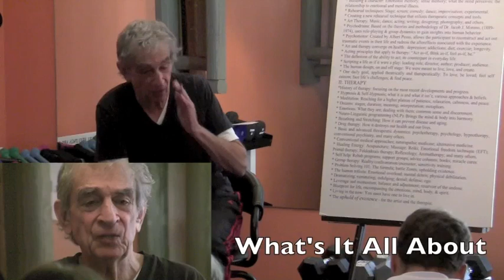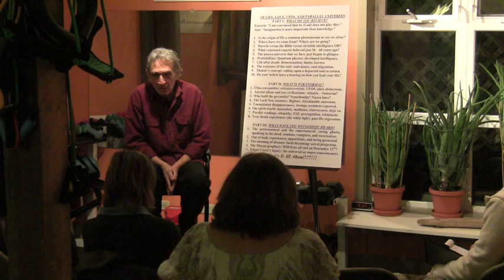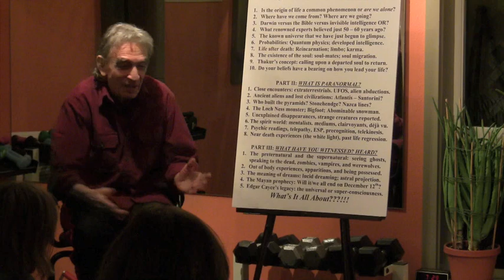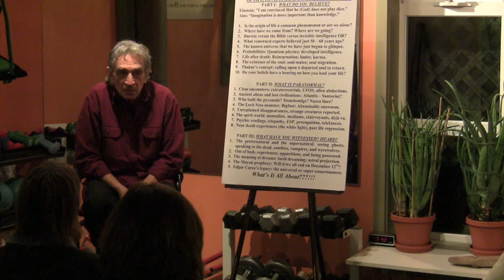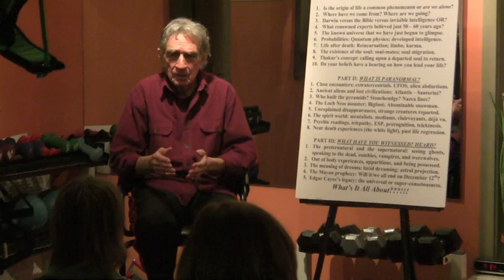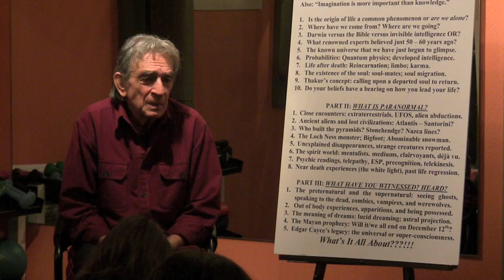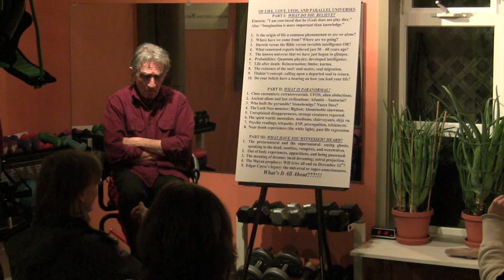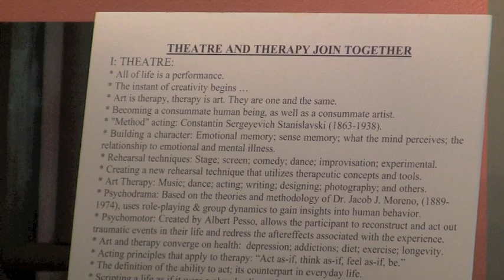What's It All About - Topic: Of Life, Love, UFOS, and Parallel Universes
Session 10 - By Nickolas Vassili
"WHAT'S IT ALL ABOUT" is a classroom devoted to the art and science of understanding and expressing human emotions, and learning to deal with problems, conflicts, issues, and addictions.